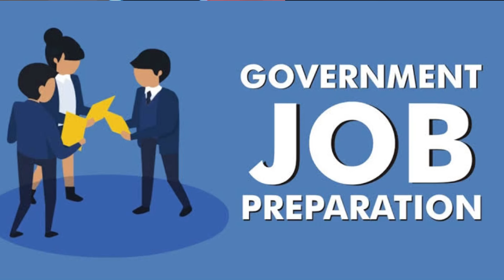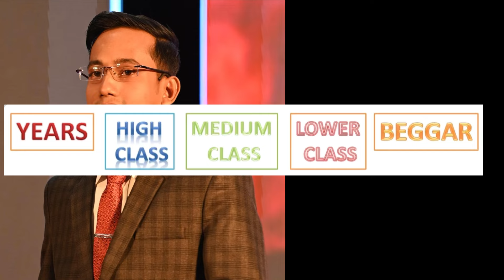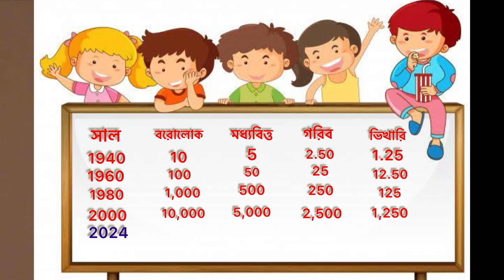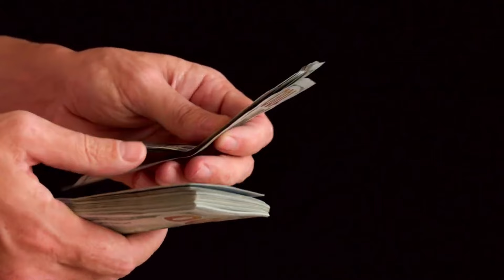নতুন মানুষকে কিভাবে প্রোগ্রাম দেখাবেন🤝🏻🤝🏻🤝🏻🤝🏻How to show the program to new people 2024 |PART-1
how to program presentation network marketing business
how to network presentation
presentation in network marketing
how to create a marketing presentation
professional networking presentation
network marketing presentation pdf
how to create a business presentation
how to present a program
how to present in network marketing
mlm presentation
network presentation
how to present a marketing plan
networking presentation template
network marketing presentation
marketing plan video presentation